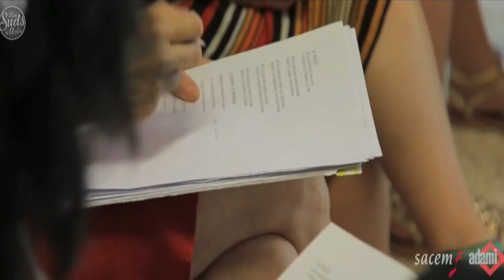France Net Infos présente : Les Suds à Arles 21ème édition (Teaser)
Du 11 au 17 juillet, la rédaction de France Net Infos sera en direct du Festival Arlésien "Les Suds à Arles". lisez le programme du Festival...